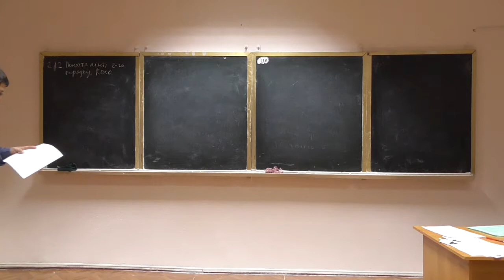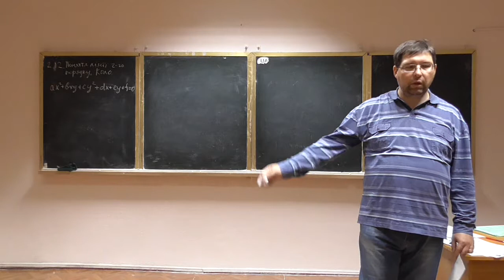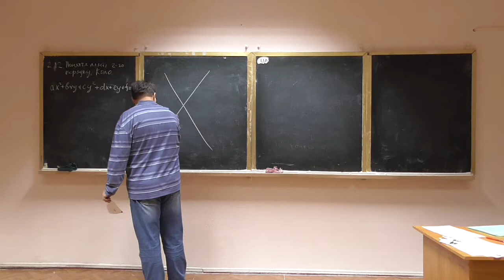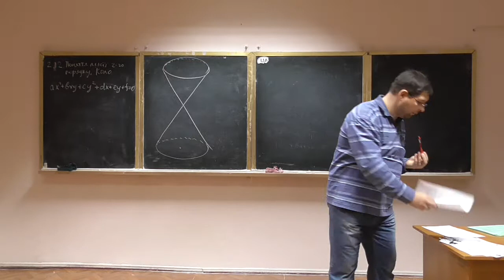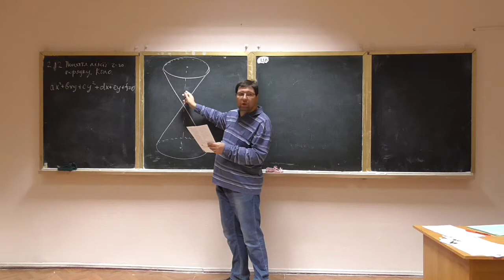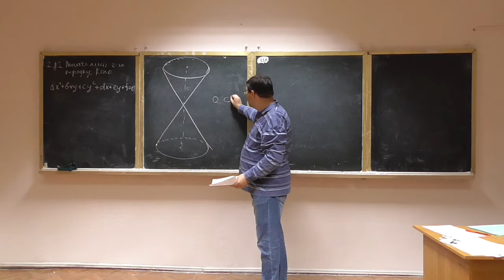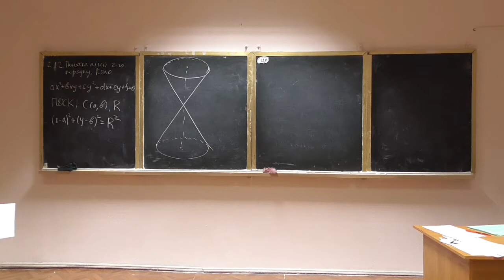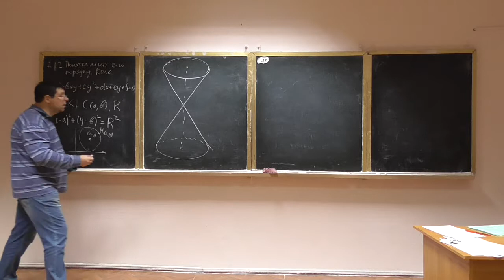Алгебра та геометрія, лекція 11-3: лінії другого порядку; коло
Розглянуто такі питання:
-- поняття алгебраїчної лінії другого порядку;
-- коло: геометричне означення, аналітичний опис.